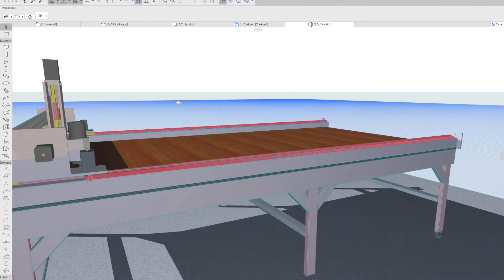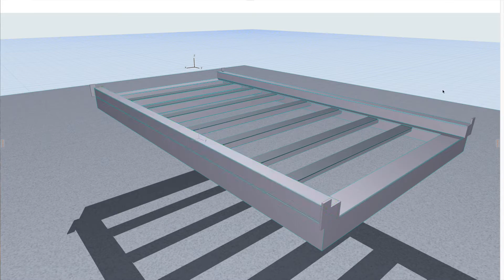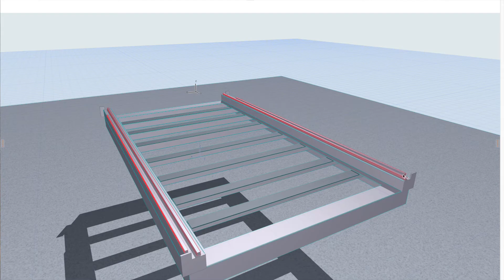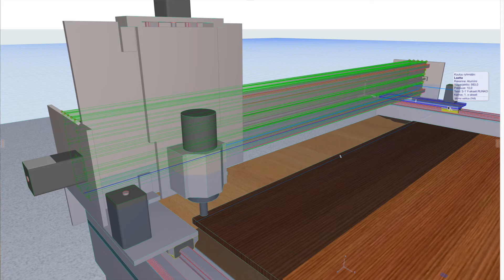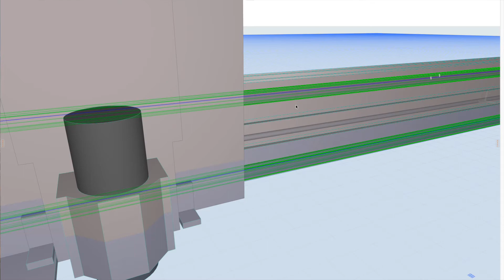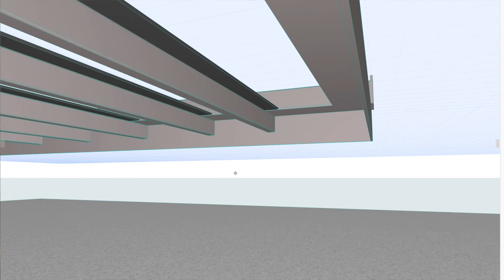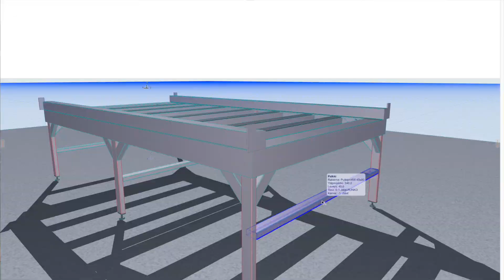Designing the CNC machine for sailboat project. Ep4: Project SeaCamel